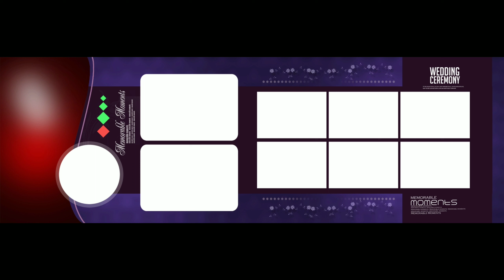36X12 PATTERN DESIGNS